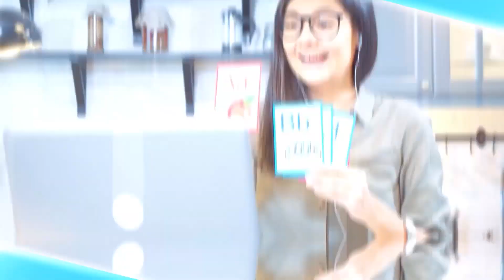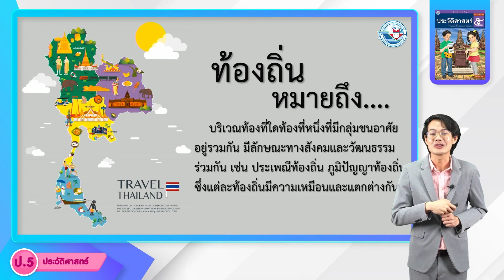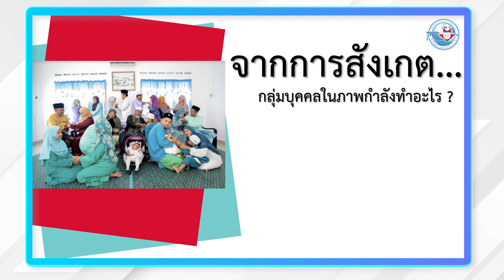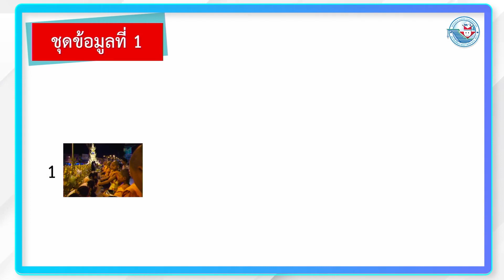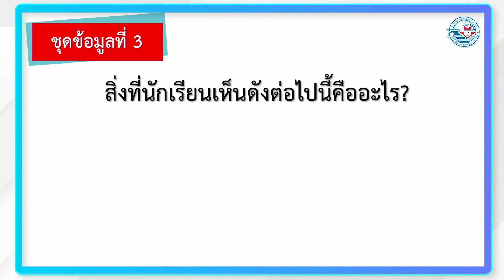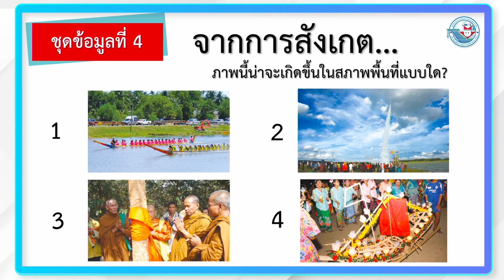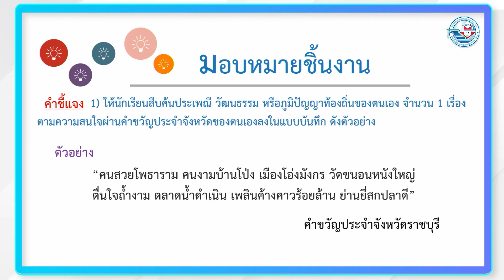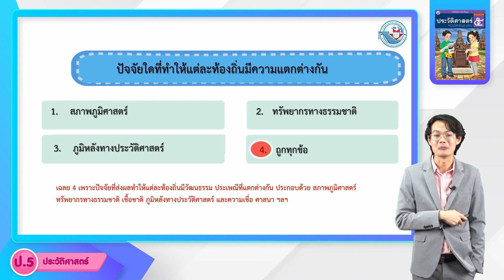ป.5 ความเป็นมาของท้องถิ่น 1